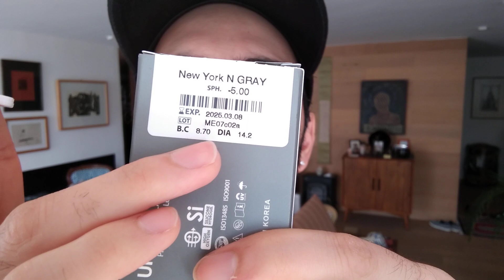Urban Layer New York N Gray 17° Matiné de Reseñas 1/3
Lentillas con una estructura con base en líneas, aro delgado y pupila pequeña. Pueden pedirse con prescripción para miopía hasta -8.

Disponibles en Pupilentes México by Ofelia donde compro mis lentillas, también comparto fotos sin edición:

Abrazo y a cuidarnos mucho!!🌹🥰🤗❤️🍀